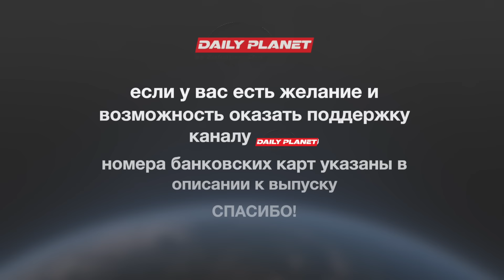18.01.2024 • Россия ответит ядерным ударом...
Сбер: 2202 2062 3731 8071
Тинькофф: 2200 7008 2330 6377
Альфа-Банк: 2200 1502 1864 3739
ВТБ: 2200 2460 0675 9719
Для поддержки за пределами России: